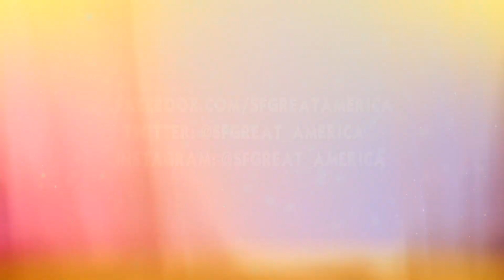Park Time TV: Ep. 1 JB's Eating Challenge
Welcome to PARK TIME TV! This series will explore all different areas and attractions at Six Flags Great America.

On today's episode we are taking on the JB's eating challenge which requires participants to eat 1.5 pounds of burger and 1.5 pounds of fries!